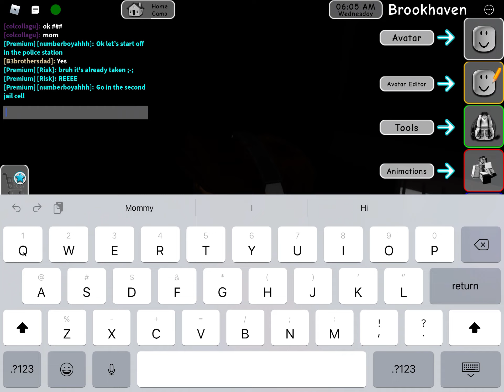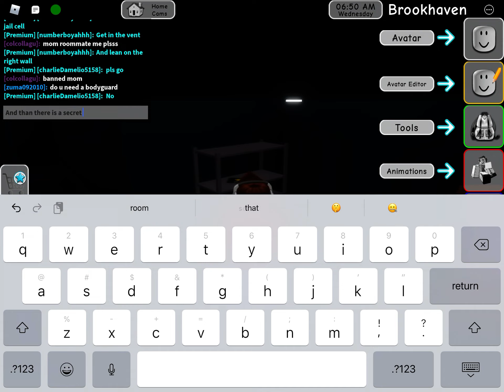Hard secrets in Brookhaven